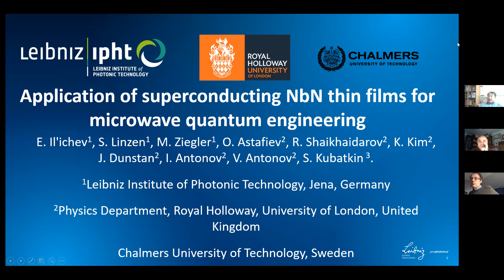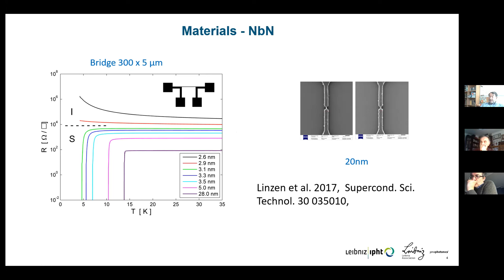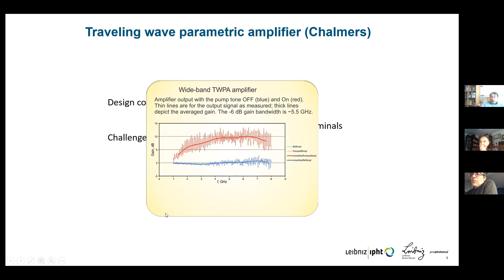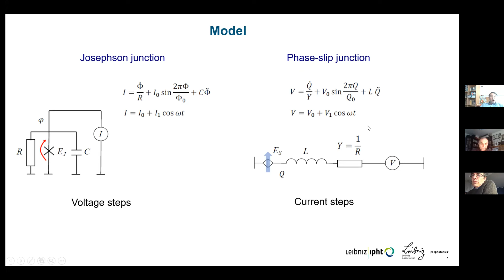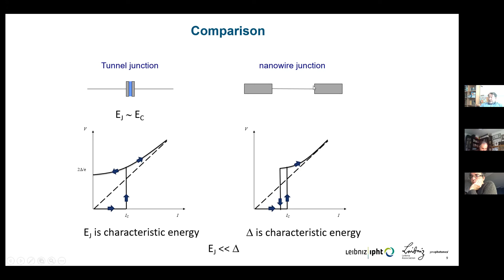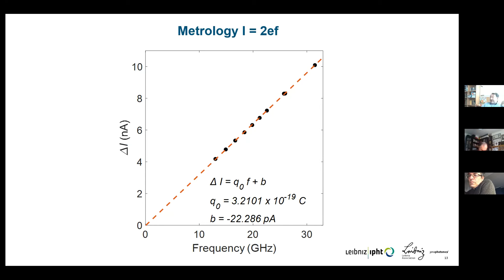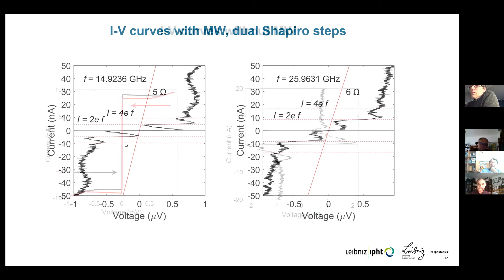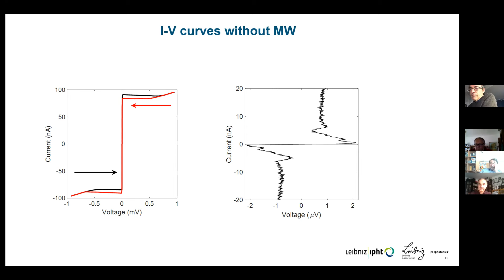Evgeni Ilichev: Applications of superconducting NbN thin films for microwave quantum engineering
Title: Applications of superconducting NbN thin films for microwave quantum engineering

Abstract: We have developed and optimized the plasma-enhanced atomic layer deposition (PEALD) process for fabrication of superconducting niobium nitride films. The superconductor-insulator transition for these films is observed at a film thickness of about 3 nm. Films slightly thicker than the transition point exhibit relatively high values of the kinetic inductance and the normal state resistance. Such films have been used to fabricate high-impedance circuits, parametric amplifiers, and nanowires for observing coherent quantum phase slips. The results obtained are discussed.